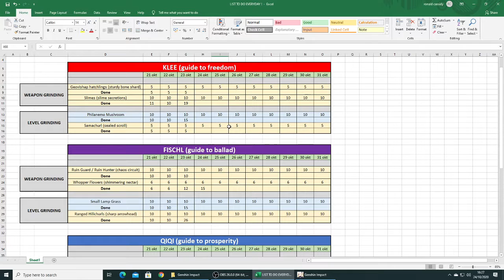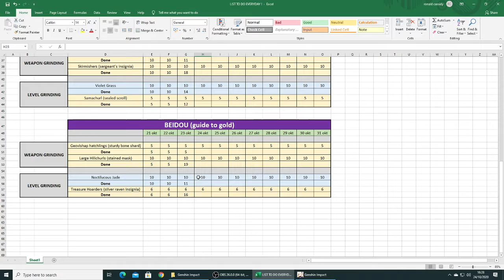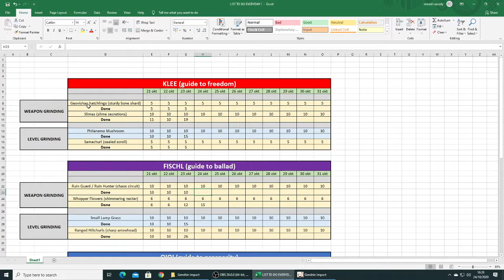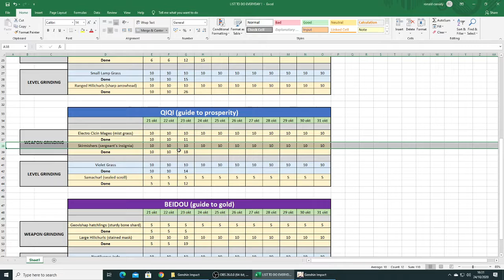Tips Grinding Material - Genshin Impact (+++ HIDDEN TREASURE BOX)